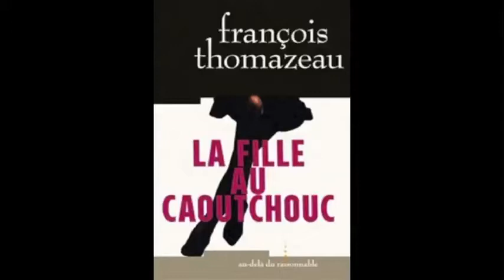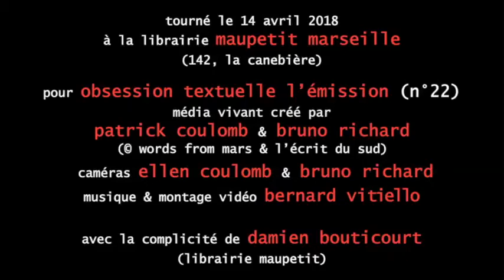La rencontre avec François Thomazeau (part 2/6). Obsession Textuelle n°22 du 14.04.2018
Suite de l'itw de François Thomazeau. Il parle des 4 ouvrages qu'il publie ces derniers jours : La fille au caoutchouc, Marseille Confidential, la réédition augmentée du Guide du promeneur de Marseille et Les marseillais - Lignes de vie d'un peuple coécrit avec son complice Patrick Coulomb. Librairie Maupetit.